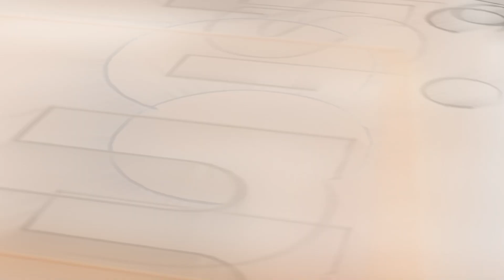Yopougon/ Cérémonie d’investiture de la présidente Régionales des Artisans de CI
Cérémonie d’investiture de la présidente Régionales des Artisans de CI